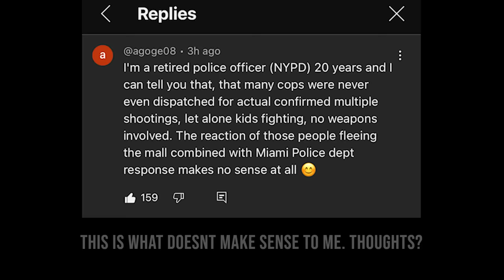Actual NEW FOOTAGE Of Miami Mall ALIENS From INSIDE Mall And WITNESS and POLICE Speak Out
I react to actual footage from the night aliens were captured on camera at the Miami Mall.  In this video a witness also gives his scary experience from that night. Do you believe this is aliens or do you think this is something else? let me know down below.